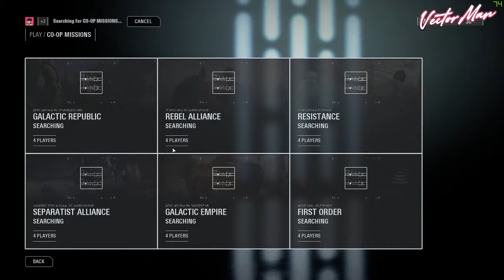More - Star Wars battlefront 2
Laser time!! Again!